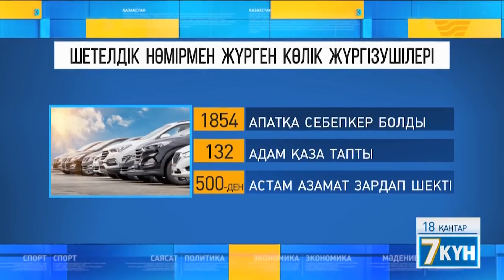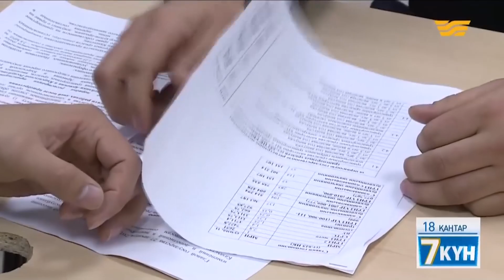Шетелдік нөмірлі көлік 10 күнде тіркелмесе, 10 АЕК көлемінде айыппұл салынады